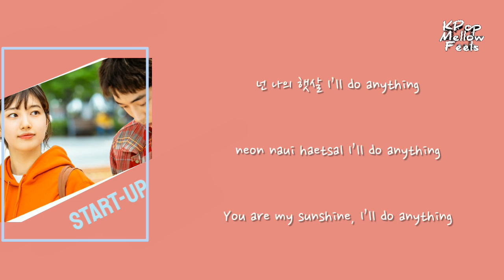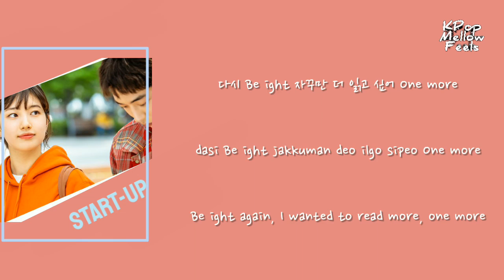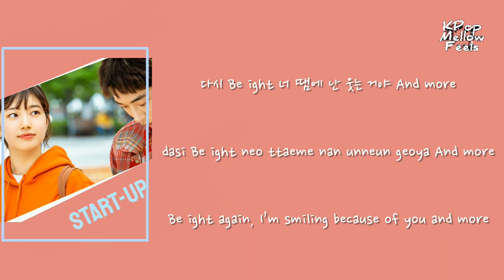BOL4 (볼빨간사춘기) Love Letter (Han/Rom/Eng) Lyrics | Start-Up OST. Part 12